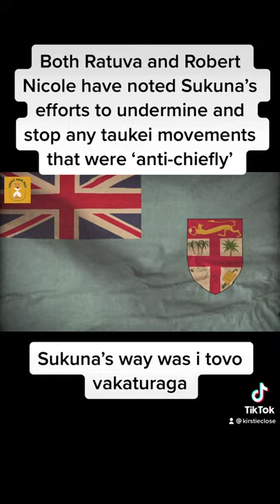Ratu Sukuna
Steven Ratuva, 'Man versus myth: The life and times of Ratu Sukuna', Fijian Studies: A Journal of Contemporary Fiji, 13, pp. 3-15.

Deryck Scarr, Ratu Sukuna: Soldier, Statesman, Man of Two Worlds, London, Macmillan Education, 1984.